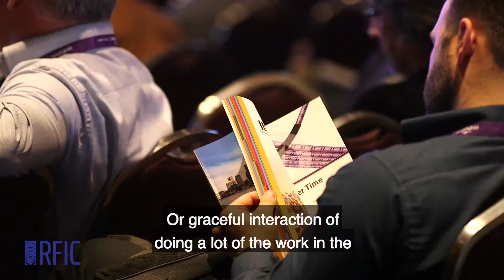IMS2019 RFIC Keynote Address: Michael Peeters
Michael Peeters of Imec gave the IMS2019 RFIC Keynote Address.
The traffic in today’s networks, 4G, 5G, mobile or otherwise, seems to be following nicely the exponential expectations projected each year. On the one hand, this is driven by and drives further CMOS scaling for the digital processing of information; on the other hand, this has pushed communication channels to use ever wider bandwidths. Unfortunately, not only the individual endpoint throughputs are increasing, but the amount of endpoints and their capabilities is skyrocketing as well. Moreover, capacity as a KPI is being complemented by reliability and latency as use-cases branch out beyond the traditional human-centric communications and entertainment into e.g. industrial automation, AR/VR and autonomous vehicles.